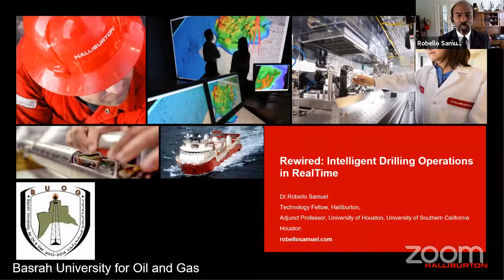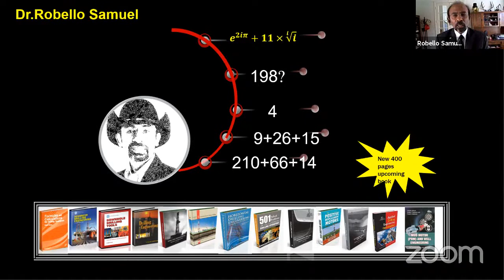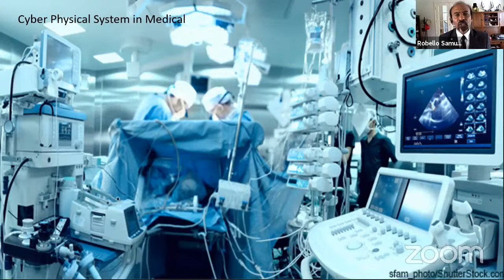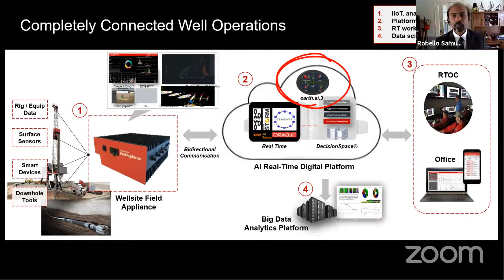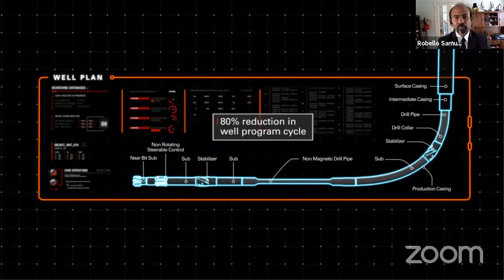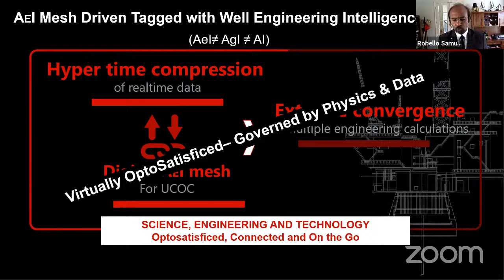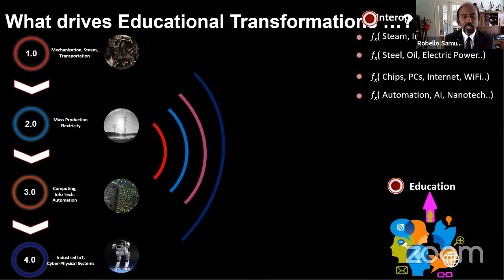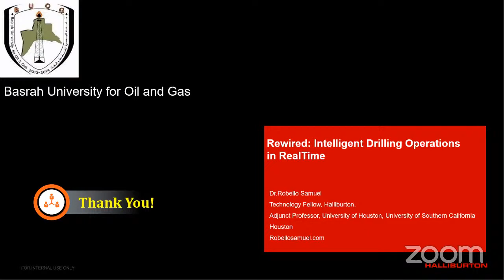𝗥𝗲𝘄𝗶𝗿𝗲𝗱 : 𝗜𝗻𝘁𝗲𝗹𝗹𝗶𝗴𝗲𝗻𝘁 𝗗𝗿𝗶𝗹𝗹𝗶𝗻𝗴 𝗢𝗽𝗲𝗿𝗮𝘁𝗶𝗼𝗻𝘀 𝗶𝗻 𝗥𝗲𝗮𝗹𝗧𝗶𝗺𝗲